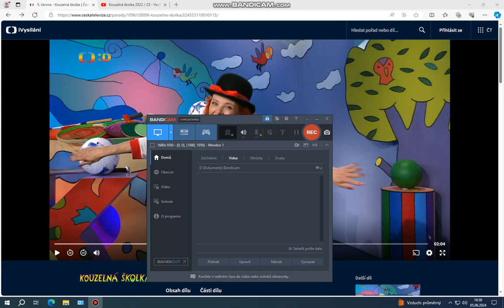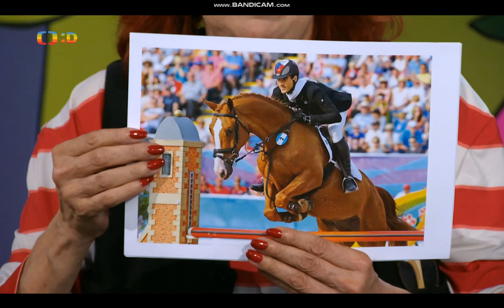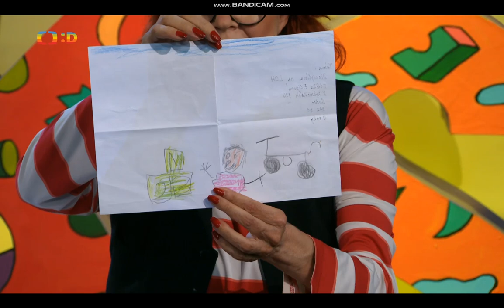Kouzelná školka s Majdou a Františkem 5.6. 2024 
Další povídání o olympiádě s Majdou a Františkem přichází ve středeční školce. 